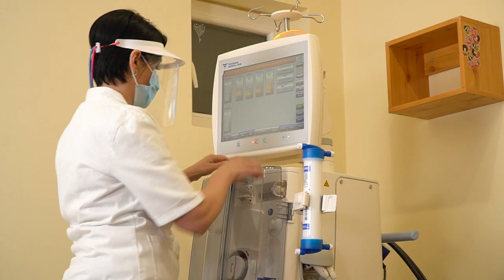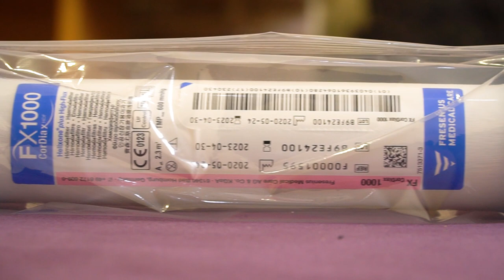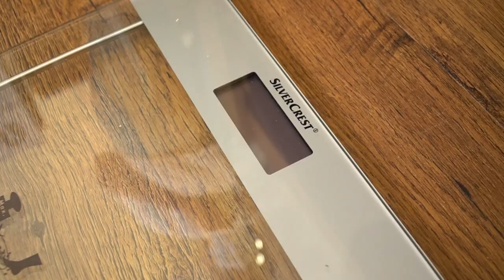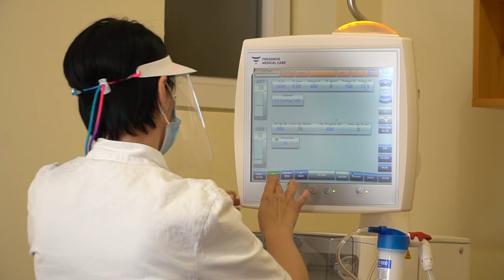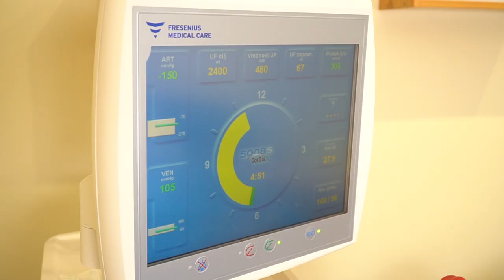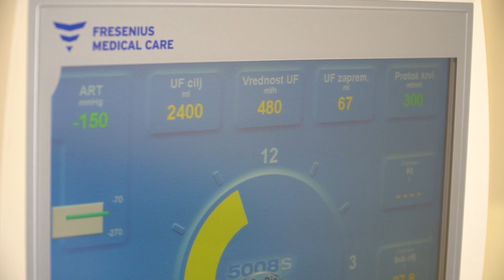Proces hemodijalize pripremila medicinska sestra Snežana Vučetić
Video o procesu hemodijalize i osnovnim činjenucama o ovom načinu lečenje. Tekst je pripremila i govorila medicinska sestra Snežana Vučetić. Saradnik na emisiji pacijent Radosalav Jovičić.